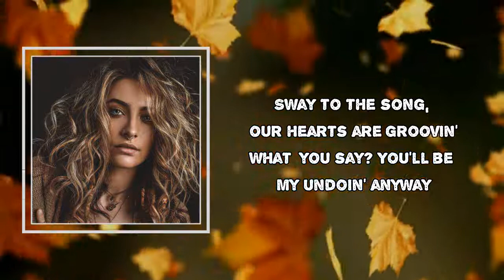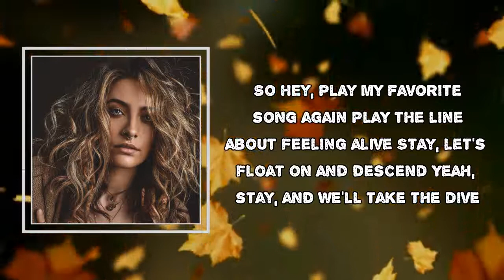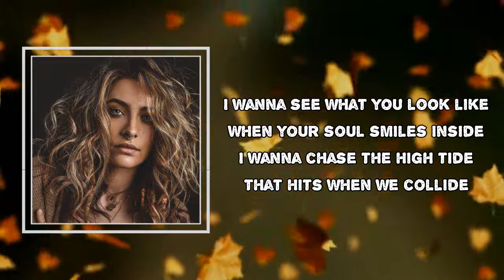Paris Jackson - collide (Lyrics)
Album: wilted

collide Lyrics:

Hey
What you doin'?
Babe
What you doin' to me?
Sway
To the song our hearts are groovin'
What you say?
You'll be my undoin', anyway
Anywhere I'm lookin'
All I'm seein' is the back of your eyes
It's like I'm fallin' even further
All I've got is love, and you, and time, so I
I wanna see what you look like
When your soul smiles inside
I wanna chase the high tide
That hits when we collide
So hey
Play my favorite song again
Play
The line about feeling alive
Stay
Let's float on and descend
Yeah stay
And we'll take the dive
Anywhere I'm lookin',